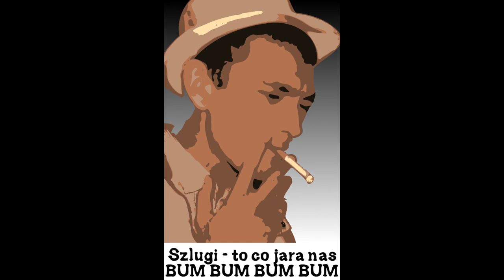Piosenka o bacy i jego owcach LIVE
Piosenka o bacy i jego owcach w wersji koncertowej. Nagranie zostało wykonane podczas osiemnastych urodzin Tomka z Ostrzyc.

muzyka: Tomasz Plicht
słowa: Paweł Serkowski, Tomasz Plicht, Mariusz Plicht
montaż: Paweł Serkowski

TEKST:

Ref: Niechaj żyje nam nasz baca,
gdyż ciężka jest jego praca
i żeby tylko wszystkie jego owce
nie schodziły na manowce.

1.Osipa jest bossem
wciąga marihuanę nosem,
owcę tę spotkasz w monopolu za rogiem,
przyjaznym rodzinie jest psychologiem

kupiłeś korki i zajebiście grasz,
ty chyba chodziłeś do ceglanej szkoły,
brałeś psychotropy o byłeś wesoły.

3. Gajos co prawda nie jest bosem,
baca z niego szydzi i zwie ch**osem,
Czemu nosisz ciemne okulary?
Gdy go o to spytasz odpowiada: "Twój stary!"

4. Gdy widzisz Adama mówisz Siema!
Gdzie są fajki? Bach i nie ma.
Bachu równo fajki łoi,
a kto nie ma stracha ten się nie boi.

5. Cinek chodzi do domu kultury
gra tam w metina i inne bzdury
nie przeszedł przez to klasy dwa razy
będzie zarabiał na życie sprzedając extasy.

6. Pejwa oddawaj bacy pieniądze!
Bo on tu ledwo wiąże koniec z końcem.
Pejwa ty ch*** przed ustawką nie zwiejesz.
Chyba tylko bachu jest większym złodziejem.

7. Mateusz Serkowski spieprzyłeś sprawę,
znałeś złodzieja roweru i milczałeś,
Czeka cię za to kara sroga,
uratuje cię tylko łaska od Boga.

8. Nasz ty Dj'u Michale Makowski
W gimnazjach grywasz i wyrywasz laski
To pewnie przez to białko i koksy
Co bierzecie z bacą potrzebne każdej owcy.